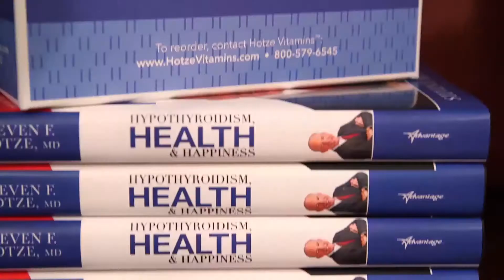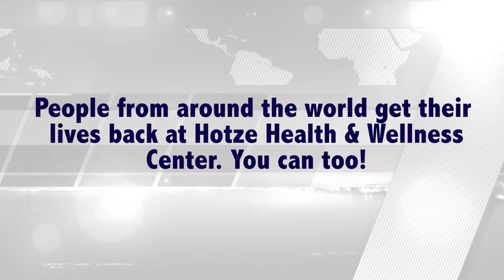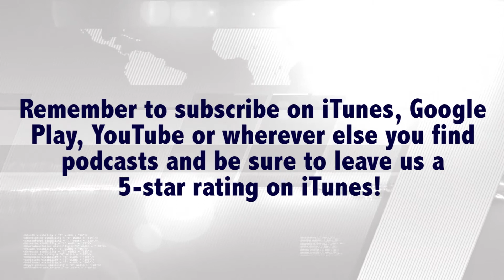The Truth About Farm Raised Salmon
Do you love salmon? Did you know that farm raised salmon can contain up to 8 times the harmful toxins as wild caught salmon?

In today’s episode, Dr. Hotze discusses the methods involved in raising “farm fed” salmon and the health consequences associated with eating it.

Watch now and learn why Dr. Hotze encourages you to eat healthy and eat wild!

Are you tired of masking your symptoms with pharmaceutical drugs? Are you ready to “Do a 180” and take charge of your health? to take our free symptom checker quiz or call our offices at .